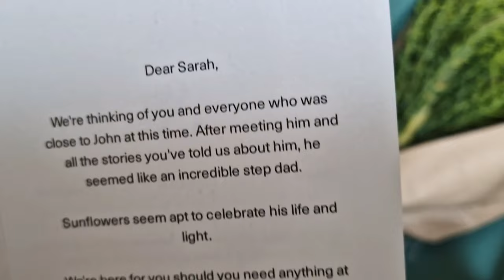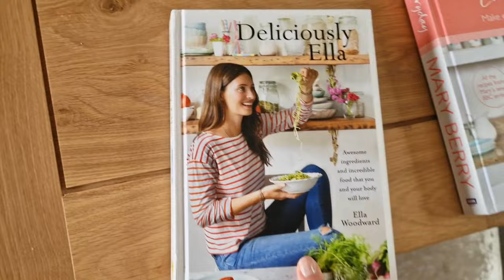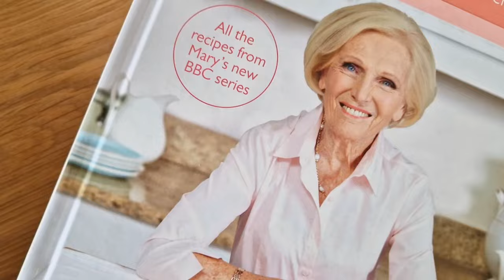How I'm resetting whilst grieving | vlog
How I'm resetting my life whilst grieving.

Perfectionists, people-pleasers and procrastinators... UNITE.

You're in the right place, my friend.

I'm Dr Sarah, a medical doctor and youtuber. I make content about overcoming perfectionism, people-pleasing and procrastination and help you to find real self-confidence.

I've spent many years in fluctuating states of work-work-work followed by overwhelm and burnout... and I want to show you that there IS a better way. You can live a life that YOU have designed and spend your time doing fulfilling things that light you up.

I make weekly videos to help you become the person your younger self would be proud of.

*WARNING: side effects include increased self-confidence and discovering what you actually want to do with your life.

Read these books to improve your life: